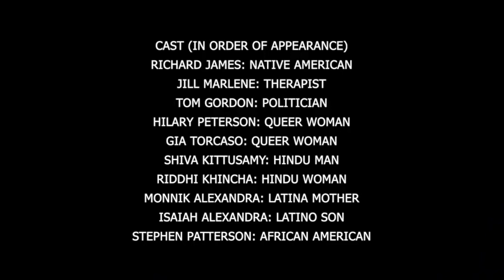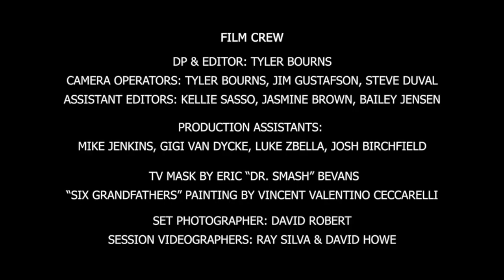TOM GORDON: RE-IMAGINING RUSH & MAX WEBSTER'S "BATTLE SCAR" + A LIFETIME OF EPIC RECORDING PROJECTS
Recorded live from David Coverdale's studio in Nevada, Tom Gordon and I chat about iconic recording projects, common threads, and his love for causes. Check out his rendition (song and video!) of the classic track "Battle Scar", a collaborative effort originally written by Canadian legends Rush and Max Webster.

Tom has been making records for 25 years with 5 Platinum and 1 Gold selling albums, 1 Emmy, 1 3M Visionary Award and over 200 independent CD's of local and regional artists to his credit. He has also done audio post for several independent films. He currently runs Imirage Sound Lab and was the former head engineer at Granny's House/ Sierra Sonics Recording Mansion. Additionally he's the private engineer for Mike Love of the Beach Boys.

Tom also stage manages the "Black Potatoe Music Festival;" the longest running independent music festival in the US. There he's worked with Honeyboy Edwards (Robert Johnson), Andy Summers (The Police), Tony Levin (Peter Gabriel), Kevin Hearn (Barenaked Ladies), Bernie Worrell (P-Funk), Grace Potter, Lakeshore Drive, John Hammond, Edwin McCain, Buddy Miller (Emmylou Harris) Larry Campbell (Bob Dylan) and members of both Conan O'brien and David Letterman's bands.

Tom is a session drummer and percussionist who has played in several area bands and independent theater productions for decades. He had a percussion scholarship to University of Southern California where he played in Trojan Marching band for 3 Rose Bowls, 2 Super Bowls,1 World Series and 1 World Expo.

Tom has a degree in Recording Sciences from USC and has been teaching Recording Arts for over 10 years at Imirage Sound Lab & the University of Nevada Reno. In 2013 he won the Affect 100's "Beautiful Minds" award for outstanding educator of Northern Nevada.